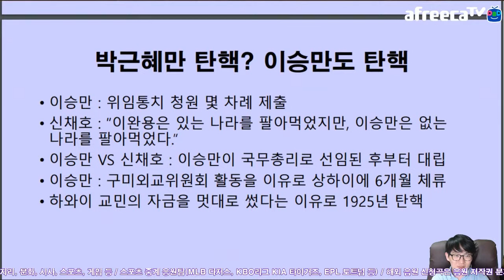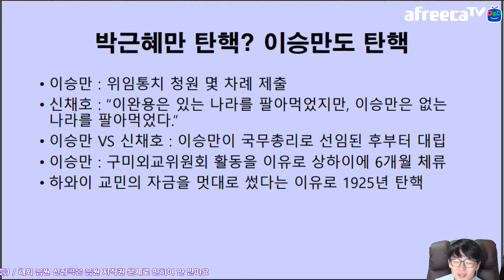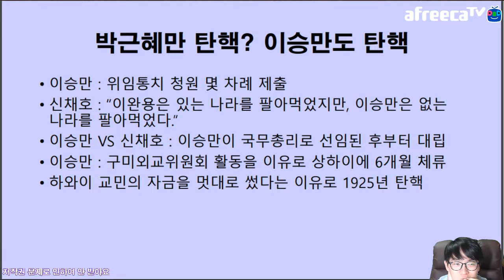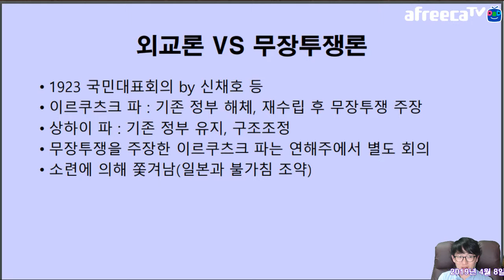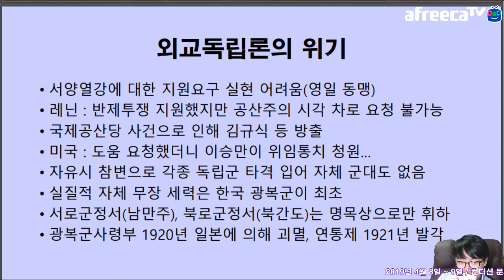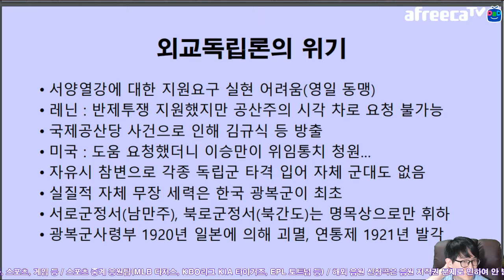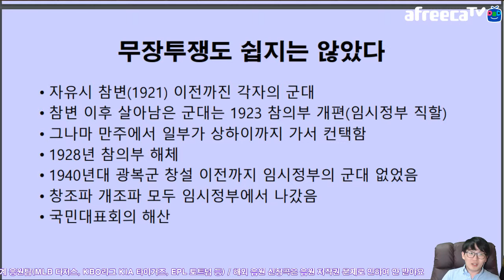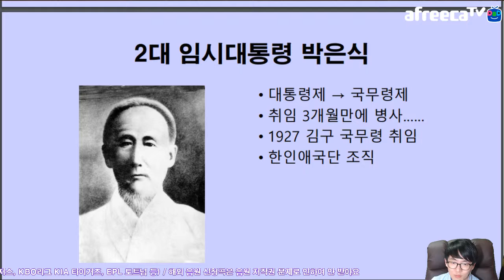대한민국 임시정부 2019 Ver. 1920년대 이야기 임정에서 탄핵된 이승만 | 지테TV 사심 史心 역사 134화 2부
컬쳐 삼국지 프로젝트로 중국에 갔다 올 기회가 생겨서... 대한민국 100주년 기념으로 상하이에 방문할 예정이에요. 가기 전에 대한민국 임시정부에 대해 훑어보는 시간을 냈어요.